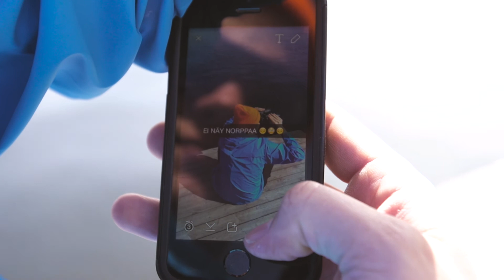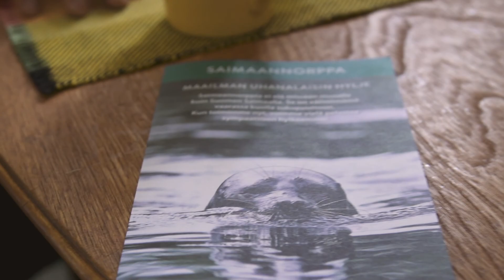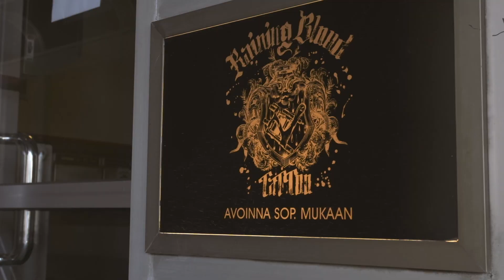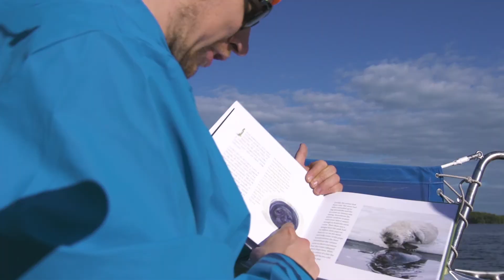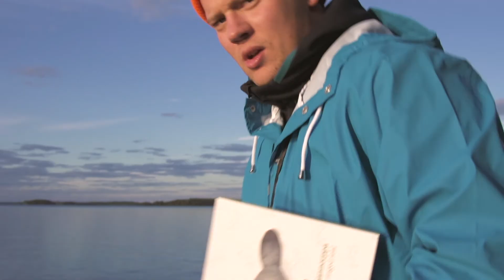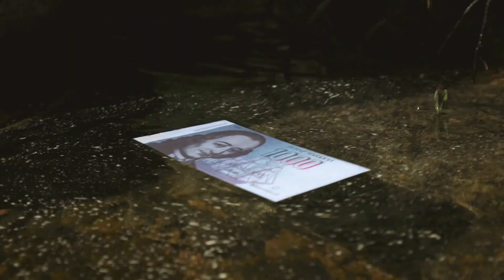Norpanbongaus-dokumenttielokuva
Lappeenrantalainen Hito hyvä tuotti saimaannorpasta kertovan, huumorilla höystetyn Norpanbongaus-dokumenttielokuvan.

Dokumentissa kaksi norpanbongaajaa, Samu Koskinen ja Arttu Muukkonen, lähtevät bongaamaan norppia purjeveneellä. Mutta näyttäytyvätkö Saimaan sankarit norpanbongaajille, jotka yrittävät houkutella norppia näkyviin mitä erikoisemmin keinoin?

Dokumentti on saanut ensi-iltansa 4.9.2015.